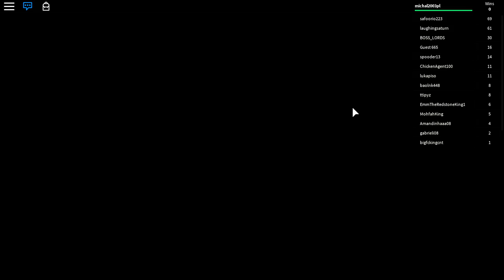mike plays flood escape